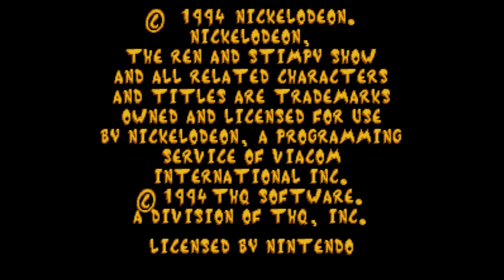Ren & Stimpy Show, The: Time Warp - Super Nintendo Entertainment System - Intro & Title Screen